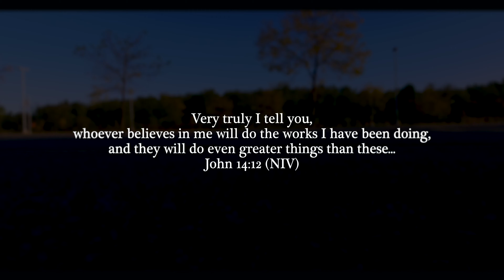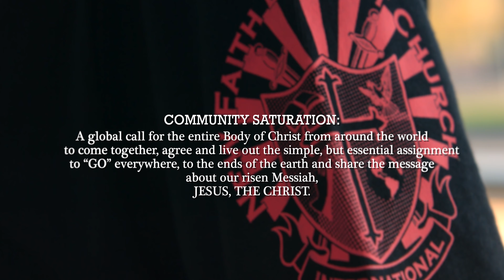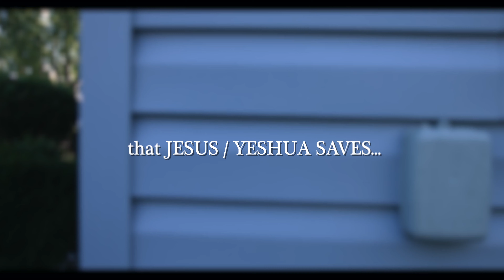NEW FAITH BAPTIST CHURCH INTL. - COMMUNITY SATURATION 2019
A global call for the entire body of Christ from around the world to come together, agree and live out the simple, but essential assignment to "Go" everywhere, to the ends of the earth and share the message about our risen Messiah, Jesus, the Christ.

Scope - Video Production, Editing,
Client - New Faith Baptist Church International

The digital marketplace is dominated by high impact audio/visual collaterals.